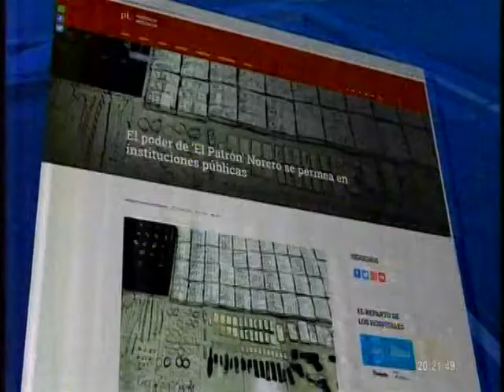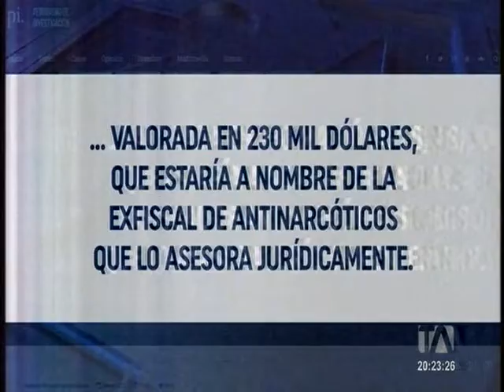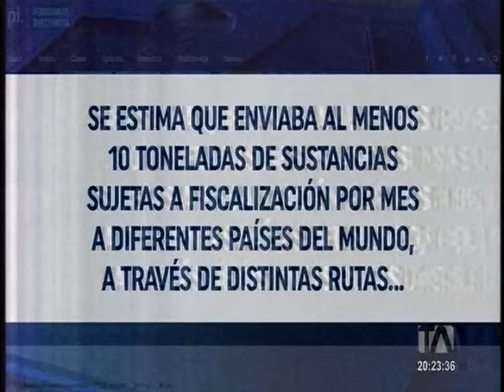Teleamazonas noche portal web 30 05